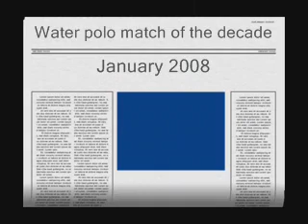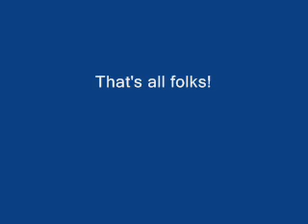Water Polo match of the decade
A bunch of happy people taking a break to celebrate Chinese New Year 2008